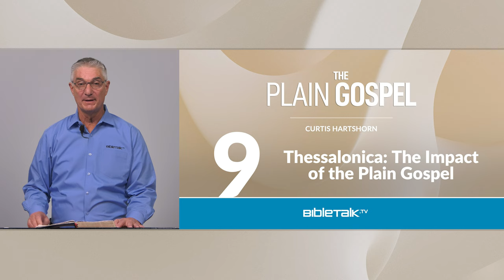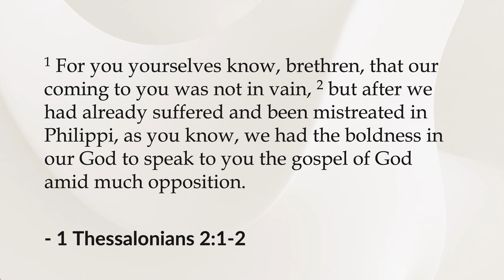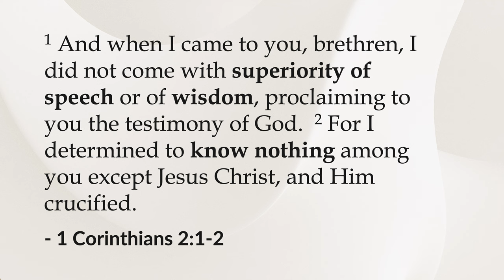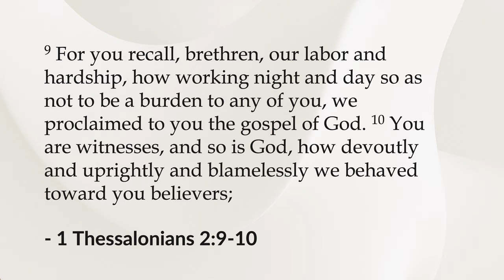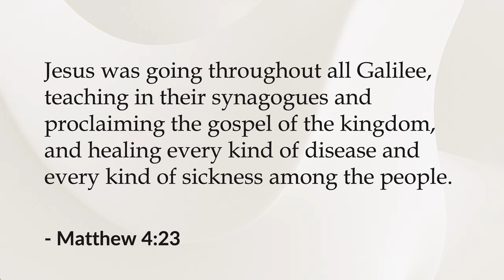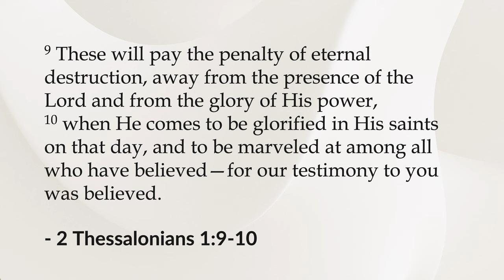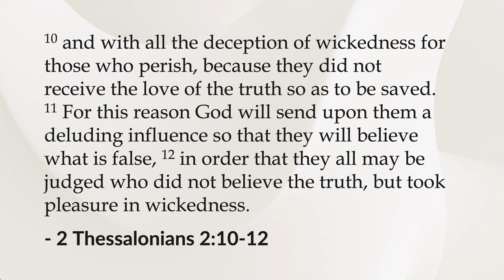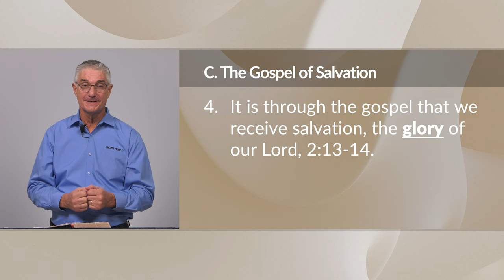Thessalonica: The Impact of the Plain Gospel – Curtis Hartshorn | BibleTalk.tv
This class covers both 1st and 2nd Thessalonians looking at the tremendous impact the gospel had on the city of Thessalonica from the day Paul and Silas first preached the gospel at their synagogue, Acts 17:1-2.

CurtisHartshorn,MBS